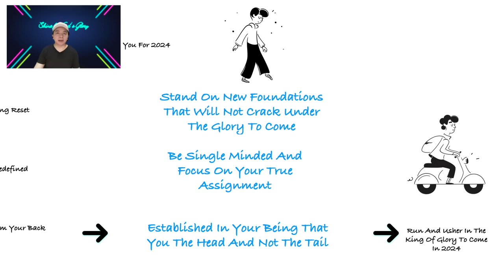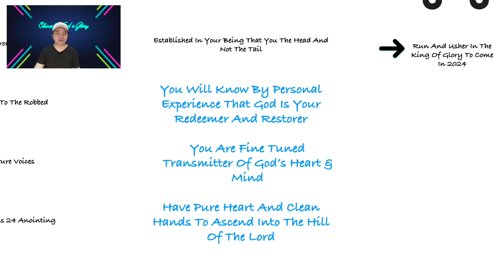Wild Horses and the King of Glory - Nate Johnston's Prophetic Word in Preparation for 2024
Used by permission of NavPress. Represented by Tyndale House Publishers. But, I do want to emphasize that I don't get paid by the featured prophetic voices and teachers on this channel. I simply share their words, encouragements and teachings that speaks to me and I sense that needs to be amplified.